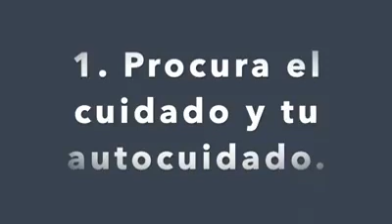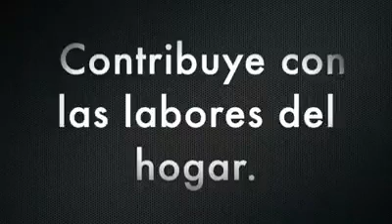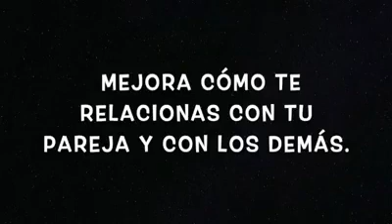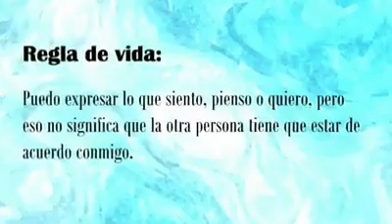Video DIF Zacatelco